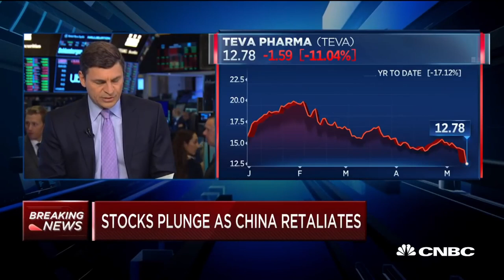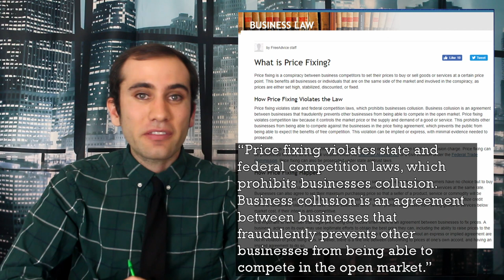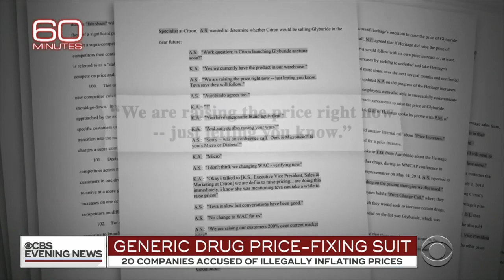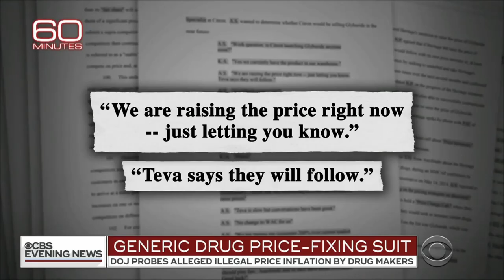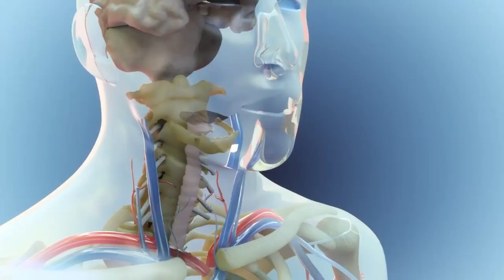44 out of 50 State Attorneys General Agree, Drug Companies Broke the Law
Over the weekend forty four state attorney generals opened up a criminal lawsuit against big pharma. The accusation is that companies colluded to artificially charge consumers more money. Here’s a breakdown of exactly what’s going on.